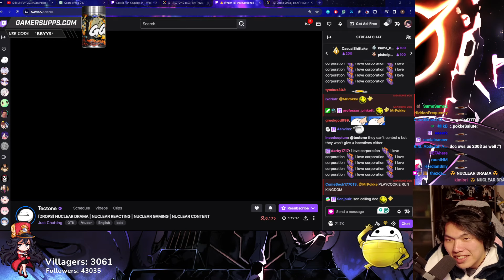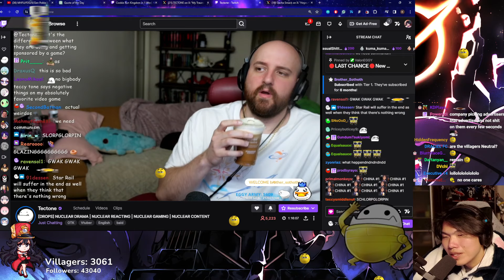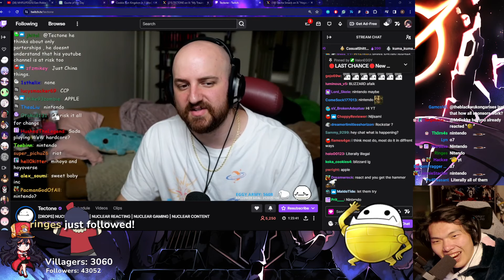Things are NOT Fine.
*BRAXOPHONE'S VIDEO FOR MORE CONTEXT*

HSR Youtube is on fire

MrPokke's Links